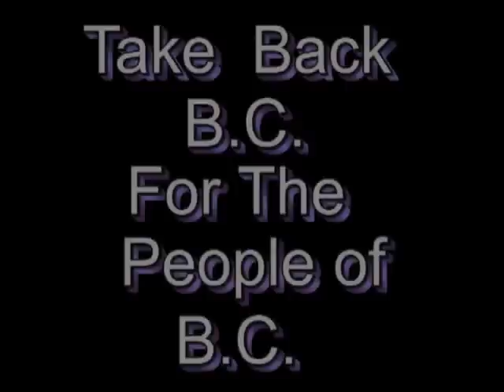Carole James, Leader of the NDP Party Stops By the North Van Campaign Office, May 6, 2009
Carole James, the Leader of B.C.'s NDP Party visited the North Vancouver-West Vancouver office on May 6 2009,  greeting supporters and well wishers and then gave a campaign speech emphasizing her concerns regarding the Liberal Government's record and the issues that will be the NDP's top priority if they are elected on May 12 as the leaders of the province